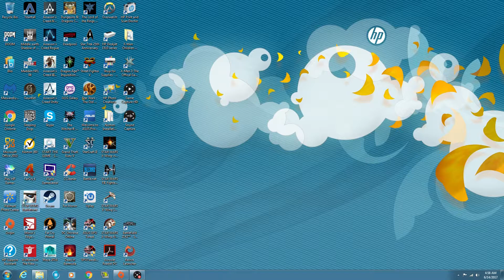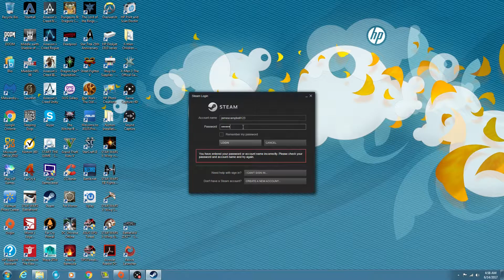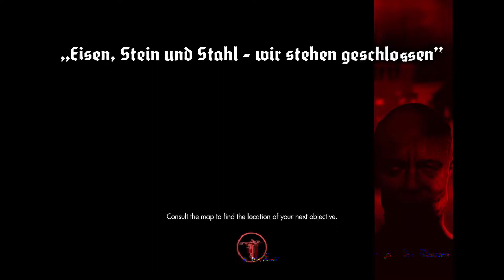My Great Game My Great Capture 2017 06 14 04 57 46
Wolfenstein. My Great Capture.James Campbell.